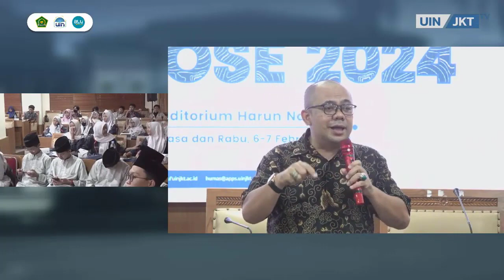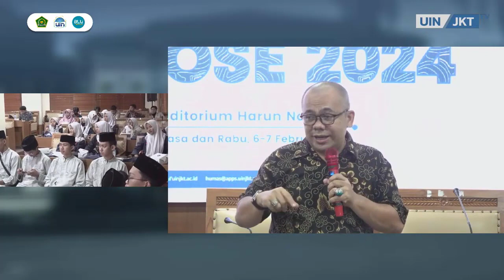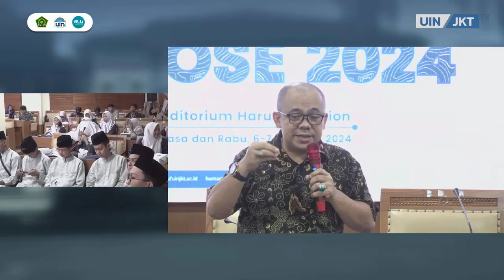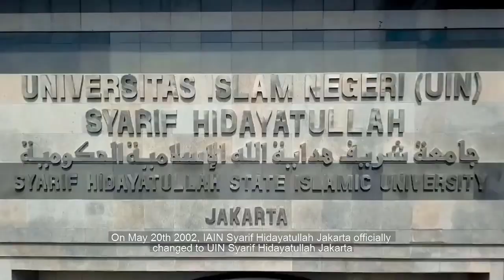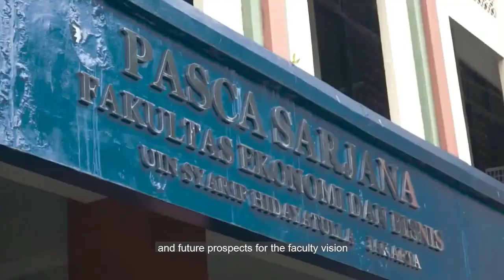Mengenal Lebih Dekat Fakultas Ekonomi dan Bisnis | PMB 2024 | UIN Jakarta Expose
Fakultas Ekonomi dan Bisnis (FEB) menawarkan pendidikan dalam berbagai rumpun ilmu ekonomi dan bisnis seperti ilmu ekonomi pembangunan, manajemen, akuntansi, dan perbankan. Sebagai Fakultas yang berdiri di lingkungan perguruan tinggi Islam, FEB menawarkan pendidikan ekonomi dan bisnis berbasis syariah seperti perbankan syariah. Sejak awal berdirinya, FEB terus mengembangkan pendidikan yang ditawarkannya, mulai jenjang pendidikan sarjana, magister, dan doktoral. Melalui pendidikan berkualitas yang diselenggarakannya, FEB telah melahirkan banyak lulusan yang berkarya di sektor ekonomi dan bisnis.

Manajemen
Akuntansi
Ekonomi Pembangunan
Perbankan Syariah
Ekonomi Syariah
Magister Perbankan Syariah
Magister Ekonomi Syariah
Doktor Perbankan Syariah

Guru Besar dan Lektor Kepala
Prof. Dr. Ibnu Qizam, SE., M.Si., Ak., CA.
Prof. Dr. Ade Sofyan Mulazid, S.Ag., M.H.
Prof. Dr. M. Arief Mufraini, Lc., M.Si.
Prof. Dr. Muhammad, M.Ag.
Prof. Dr. Muhammad Nur Rianto Al Arif, M.Si.
Prof. Dr. Euis Amalia, M.Ag.
Prof. Dr. Amilin, S.E.Ak., M.Si., CA., QIA., BKP., CRMP.
Prof. Dr. Ahmad Rodoni, M.M.
Prof. Dr. Abdul Hamid, M.S.
Prof. Dr. Lukman M.Si
Prof. Dr. Desmadi Saharuddin M.A.
Prof. Ir. Muh. Nadratuzzaman, MS., M.Sc., Ph.D.
Nur Hidayah, S.Ag., SE., M.A., M.A., Ph.D.
M. Cholil Nafis, M.A., Ph.D.
Dr. Yusar Sagara, SE, Ak., M.Si
Dr. Taridi Kasbi Ridho, SE., MBA
Dr. Suhendra, M.M.
Dr. Suhenda Wiranata, M.E.
Dr. Sofyan Rizal, M.Si.
Dr. Riris Aishah Prasetyowati, SE., M.M.
Dr. Rini, S.E.Ak., M.Si.
Dr. Prilla Kurnia Ningsih, Lc., ME.Sy.
Dr. Pheni Chalid, M.A.
Dr. Nurul Ichsan, M.A.

Akreditasi Nasional
Terakreditasi BAN-PT
Akreditasi Internasional
Terakreditasi AUN-QA

Penanggung Jawab : Zaenal Muttaqin, M.A.
Produser  : Indra Munawar, M.Pd.
Pengadministrasi : Yuyun Yuliana
Kamerawan : Hermanudin
Penyunting Video (Video Editor): Aditya Wardhana, S. I. Kom